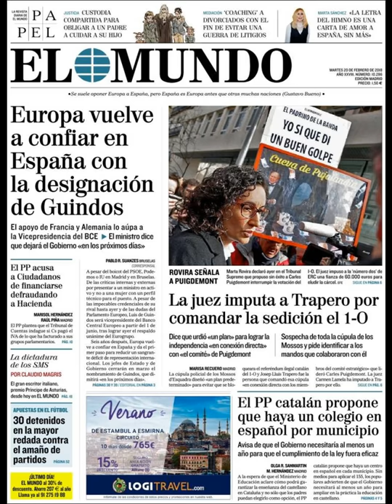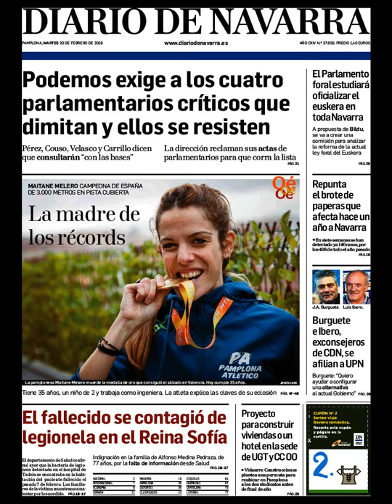Noticias Martes 20 Febrero 2018 Portadas Titulares Diarios Periódicos España Spain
Principales Titulares de Noticias en Portadas Diarios Periódicos Españoles del Martes 20 de Febrero de 2018 ¿Que le Parecio este día?